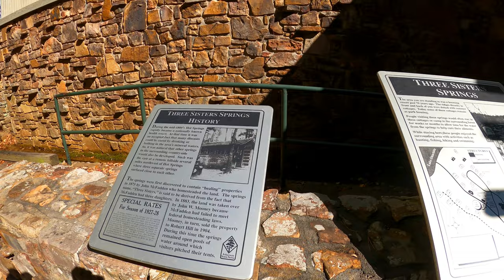Lake Ouachita State Park | Arkansas State Parks | Best RV Destinations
Lake Ouachita State Park is conveniently located near Hot Springs Arkansas and has excellent RV and tent camping sites that we recommend!

RV Accessories
To see a complete list of the products that we use and recommend to enhance your RV lifestyle,